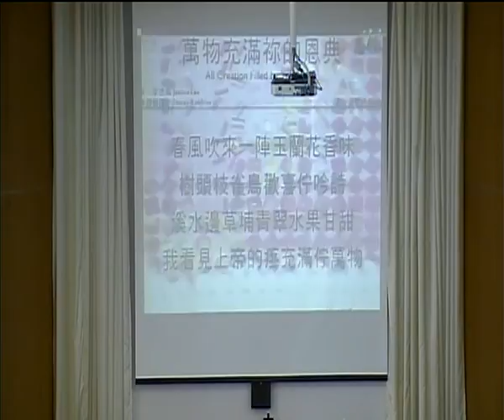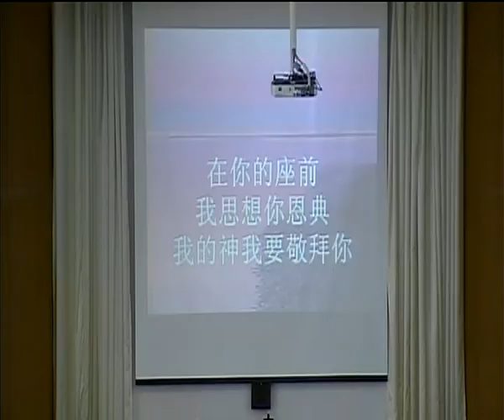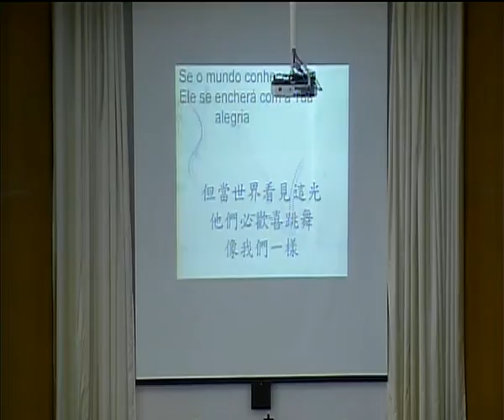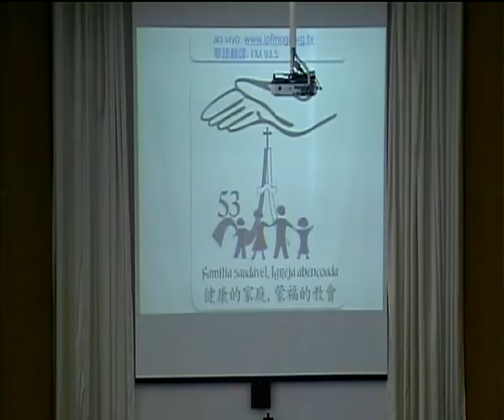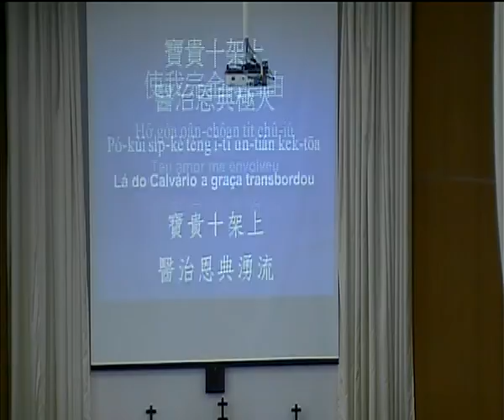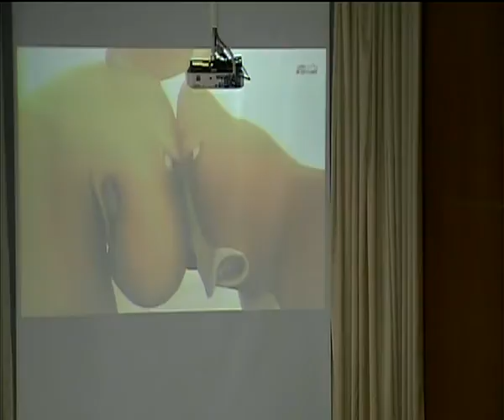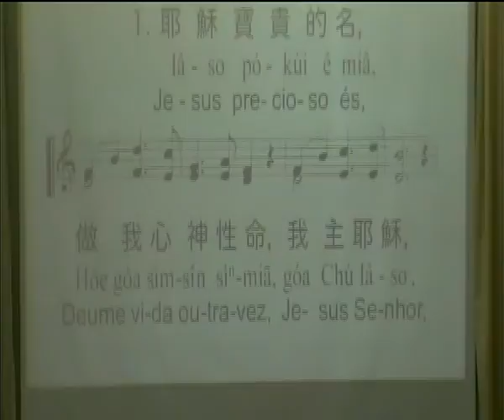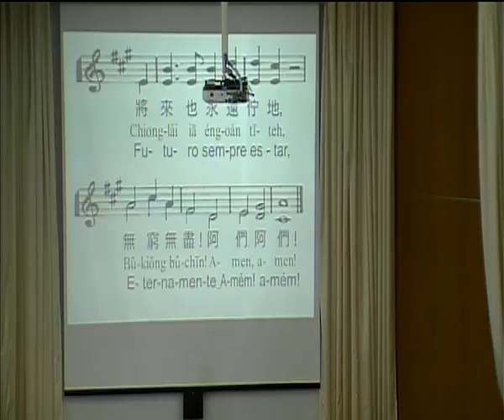2016-04-10 Pr. Wu Chun Hsien - Esvaziar-se de si mesmo